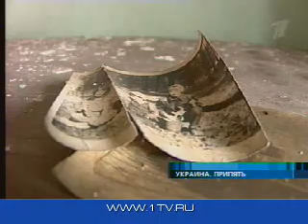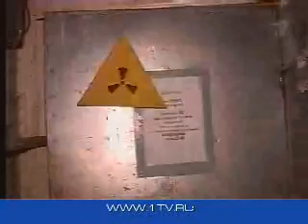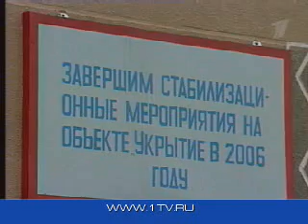Vypusk novostei godovschina 20061 kanal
Вся правда о Чернобыле